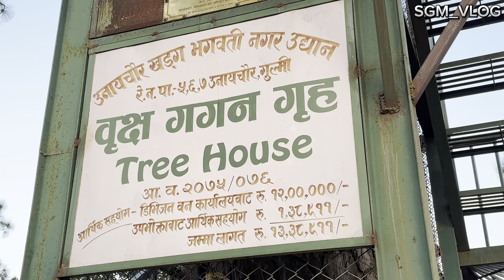Tree House (Unayachaur)-Vlog || Race Vayo Ajha Khatra || Tamghas,Gulmi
If you love watching my vlog

Tree House at Tamghas Gulmi, the Headquarter of Gulmi District of Lumbini Province Nepal 🇳🇵